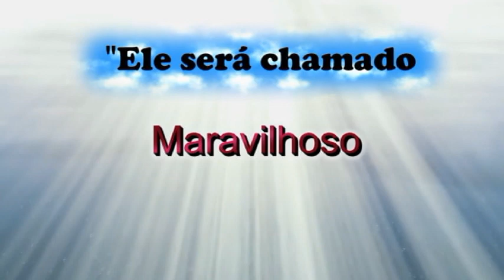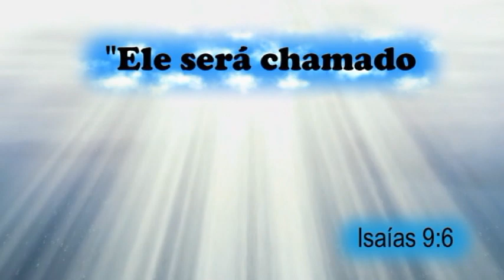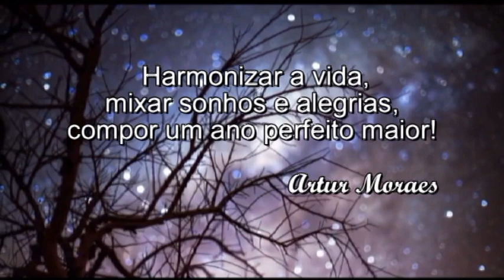O Menino e a Historia - Artur Moraes evangélico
Música de Artur Moraes; anos  80:   Arranjo Marcos Alessandro, Edição de imagens Autuerpio Lopes.  Direitos autoral registrado pelo autor Artur Moraes;  Video gravado em 2015.